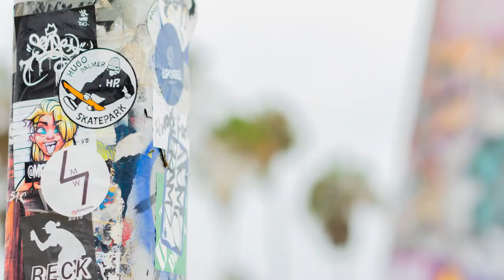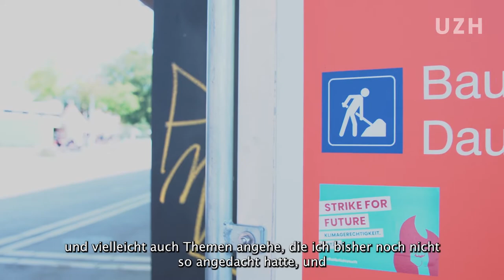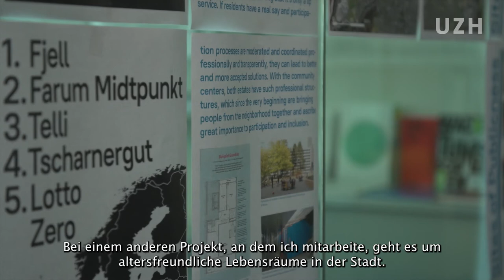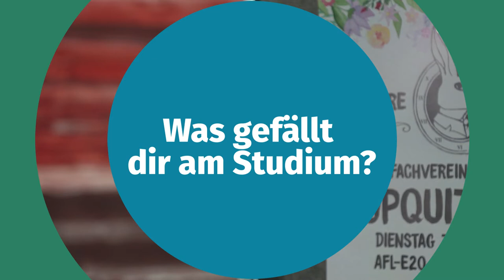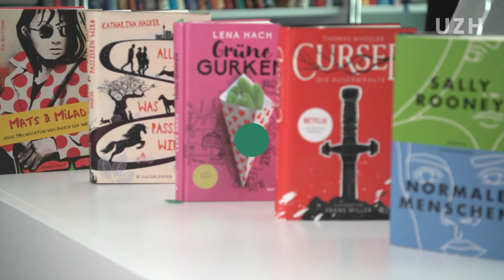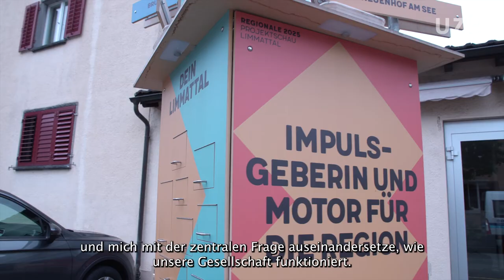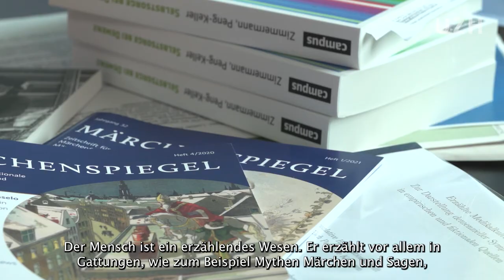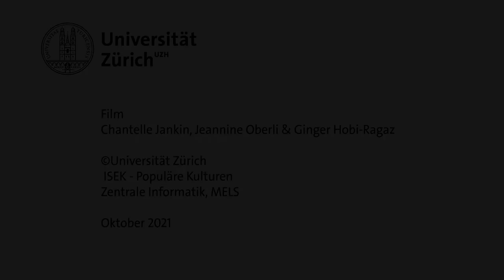Populaere Kulturen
Was sind Populäre Kulturen? Was am Institut für Sozialanthropologie und Empirische Kulturwissenschaft - Populäre Kulturen der Universität Zürich erforscht und gelehrt wird, zeigt dieser Kurzfilm, in welchem Studierende, Alumnae und Professor:innen zu Wort kommen.

ISEK - Populäre Kulturen
Universität Zürich